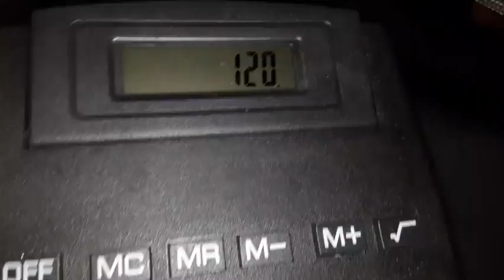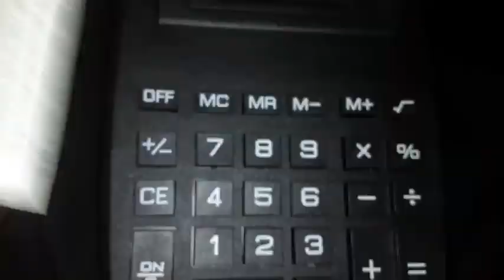watch this video if you think I got one over on Barbartrust and Hwthrn9. . I have the receipts